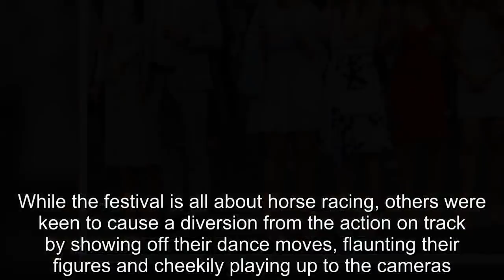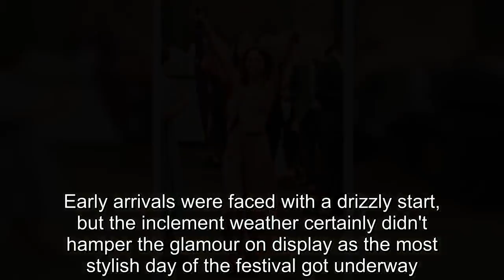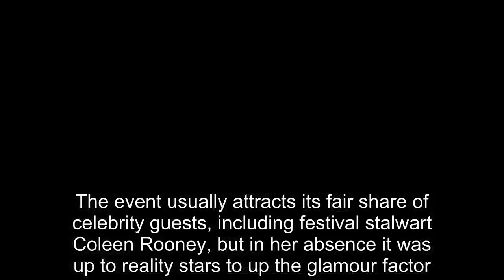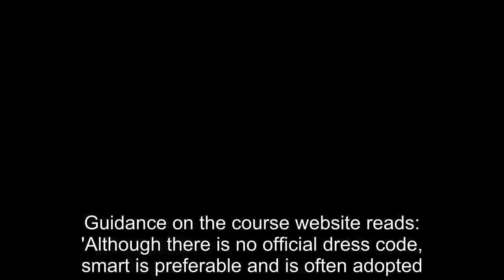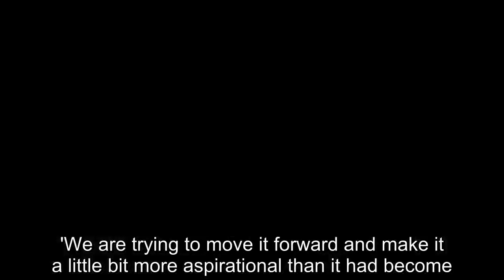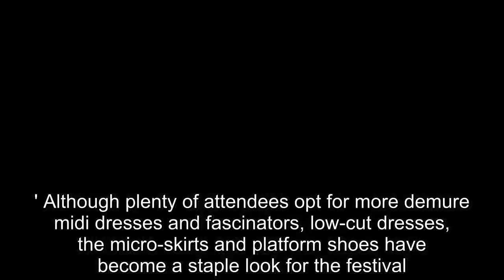Aintree racegoers arrive for Ladies Day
Racegoers at Aintree embraced that Friday feeling this afternoon as they got the party started in style on Ladies Day.While the festival is all about horse racing, others were keen to cause a diversion from the action on track by showing off their dance moves, flaunting their figures and cheekily playing up to the cameras.As the champagne flowed, one reveller naughtily pulled up her pink dress to reveal her matching underwear, while another was seen pinching her friend's derriere as they partied in one of the bars.Of course, it was high octane glamour all the way as attendees stepped out in all their finery for Ladies Day where the best dressed will win the coveted style award.Event organisers had rolled out the pink carpet so that hopefuls could strut their stuff and show off their carefully chosen outfits to maximum effect.Some the stylish racegoers looked ready for a Hollywood premiere in sequinned floor-length gowns with sheer panels, while others braved chilly temperatures in daring hemlines and plunging jumpsuits.Early arrivals were faced with a drizzly start, but the inclement weather certainly didn't hamper the glamour on display as the most stylish day of the festival got underway.Many racegoers came prepared with parasols, with stylistas even matching their umbrellas to their glamorous outfits.The event usually attracts its fair share of celebrity guests, including festival stalwart Coleen Rooney, but in her absence it was up to reality stars to up the glamour factor.Stars from TOWIE, Love Island and The Real Housewives of Cheshire were out in force in their most stylish outfits, while Big Brother star Lisa Appleton stood out from the crowd by opting for a quirky face mask instead of a traditional hat.Sky Sports pundit player Jamie Carragher was also spotted making his way through the course, looking dapper in a three piece suit.The ex-Liverpool player has been keeping a low profile since being suspended by the broadcaster until the end of the season for spitting at Man United fan Andy Hughes, 42, and his young daughter.According to racecourse bosses, there's no strict dress code for the festival as there is for Royal Ascot.Guidance on the course website reads: 'Although there is no official dress code, smart is preferable and is often adopted.'Aintree is a spectacle of colour throughout the year, with many using their trip to the racecourse as an opportunity to showcase their favourite raceday outfits.Hats are optional too, but are frequently worn.' However, in recent years event organisers have been trying to encourage a more conservative approach.He told The Times: 'We felt we had to refresh Ladies' Day.This year we will have a style code rather than a dress code.'We are trying to move it ­forward and make it a little bit more ­aspirational than it had become.' Although plenty of attendees opt for more demure midi dresses and fascinators, low-cut dresses, the micro-skirts and platform shoes have become a staple look for the festival.